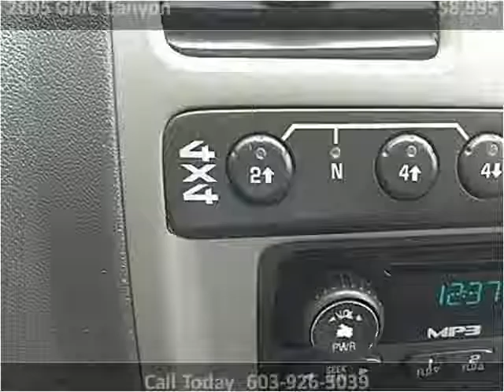2005 GMC Canyon Used Cars Hampton Falls NH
This 2005 GMC Canyon is available from Seacoast Wholesale.